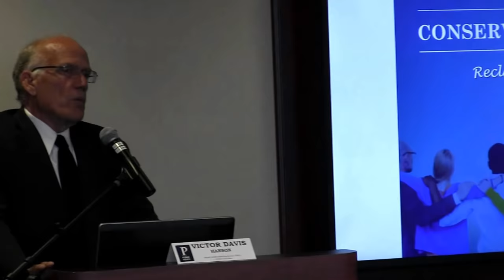Victor Davis Hanson at Pepperdine Univ- audience interaction incl Heather MacDonald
Prof. Victor Davis Hanson, answers audience questions to his comparison of Pres. Trump to tragic heroes in classical literature, at Pepperdine University conference, "Toward a Conservatism of Connection: Reclaiming the American Project" organized by Pete Peterson, Dean, School of Public Policy, in June 2018. (Note: The venue did not provide a microphone for the audience asking questions. Without my unplugging the podium mic from the camera, you never would have heard the questioners. That occasionally sent the tripod head temporarily askew. It's not perfect and I filmed it at a personal cost to me, nothing to you (not even commercials). If you appreciate being able to see it (instead of pettily adding insult to injury) please click to "like" instead of mocking)."

Heather MacDonald is the Thomas W. Smith Fellow at the Manhattan Institute and a contributing editor of City Journal.